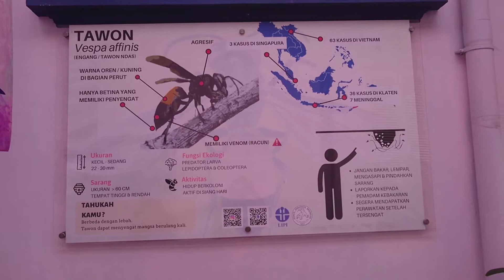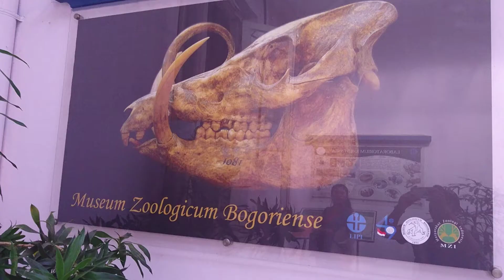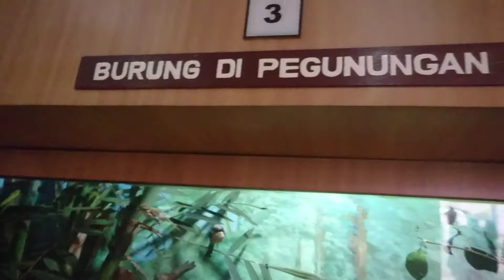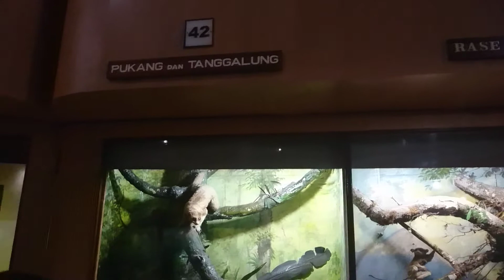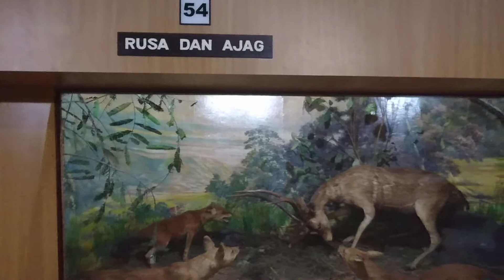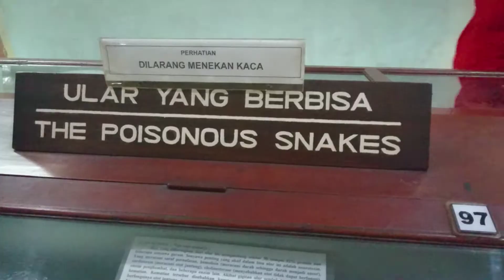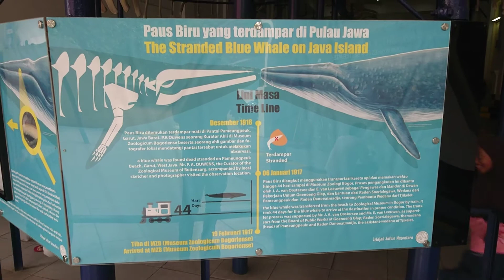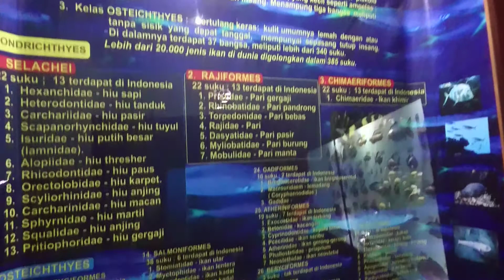HEWAN TERBESAR DI DUNIA - IKAN PAUS BIRU RAKSASA DI MUSEUM ZOOLOGI BOGOR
Museum Zoologi Bogor adalah museum yang terletak di Bogor, memiliki koleksi yang berkaitan dengan dunia satwa seperti berbagai spesimen yang diawetkan maupun fosil hewan. Museum ini terbagi menjadi dua, salah satunya dibuka setiap hari untuk umum yang berisi ruang pameran terletak Jl. Ir. H. Juanda No.9, RT.04/RW.02, Paledang, Kecamatan Bogor Tengah, Kota Bogor, Jawa Barat 16911